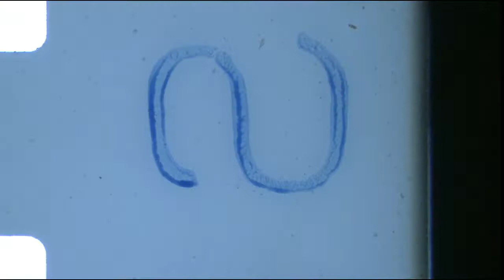Spain 1958: Madrid, Valencia, Bullfights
Shot on 8mm color film by Clifton Stanworth Brinkley, resident of Madrid. Includes active set of a Spanish movie being filmed on location just outside his apartment in Madrid. Happy to receive comments on locations in this film or especially on the movie set. Scenes of bullfighting are upsetting to many, so please skip over those if so.